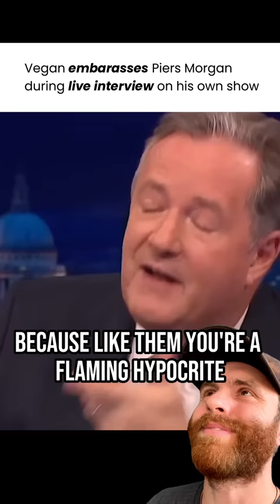Vegan RAGES At Piers Morgan By Playing Bingo (Animal Rebellion)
Another vegan animal rebellion activist debates Piers Morgan and embarrasses him live

💥 | Please consider joining the David Ramms team to help me make more videos OR become a YouTube Member
 | You'll get access to exclusive previews and other members only content